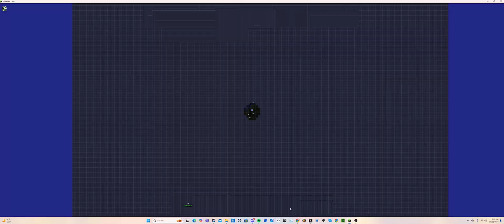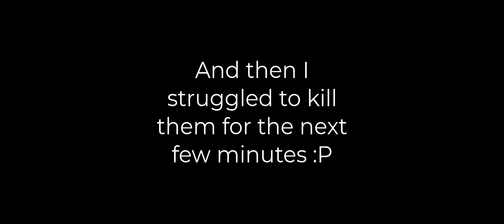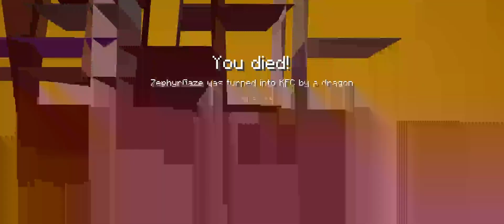New Minecraft Series; Ultizoo! Episode One: Beginnings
Today we start a new Minecraft series, focused on making a zoo with Normal Animals and Prehistoric creatures!
Ocs/People on my shelf in endscreen:
Chipflake
Birbswings
Pyther (PinkRose19's OC)
TheOdd1sOut